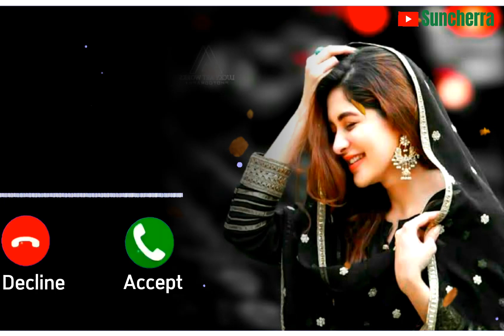Rumantic Songs Ringtone ♋ New Beautifull Girl Ringtone 🎵 World Famous Top Girl Ringtone ❤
Rumantic Songs Ringtone ♋ New Beautifull Girl Ringtone 🎵 World Famous Top Girl Ringtone ❤ New Song Ringtone 2022